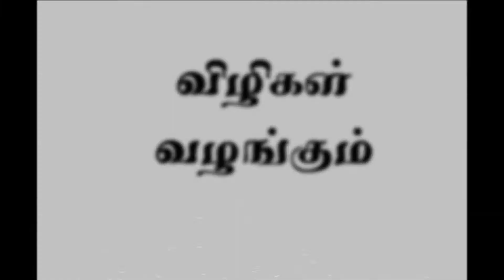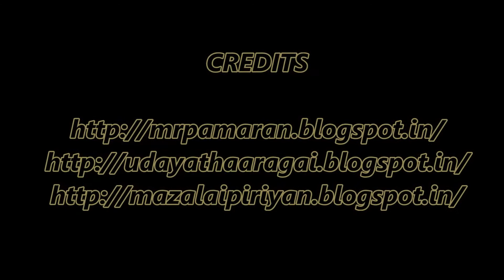Vizhigal - Ball Python Pet, குட்டி மலைப்பாம்பு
சென்னை, எண்ணூரில் கண்டெடுத்த  'Ball Python'  இனத்து, மலைப்பாம்பு குட்டி இது.